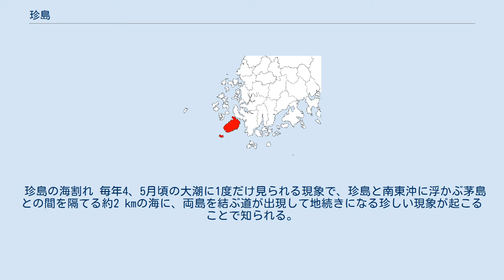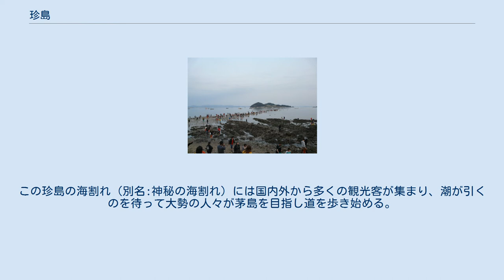珍島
珍島（チンド、ちんとう、朝: 진도）は朝鮮半島西南端付近に、半島本土と近接して存在する島。
両者を隔てているのは幅約300mの鳴梁海峡である。
大韓民国に属し、全域を全羅南道珍島郡が管轄している。
韓国では済州島・巨済島に次いで3番目に大きな島である。
人口は約3万2500人。
郡名と同じ名の主島を特に区別する場合、体島（チェド/體島/체도、「本島」の意）と呼ばれる。
 最高峰は島の東部にある尖察山（チョムチャルサン/尖察山/첨찰산、485m）。
 島の東部と、西部から南部にかけて山地があり、南部の山塊から流れ出た川によって中北部が開けている地形となっている。
東部の山塊には尖察山のほか徳神山（トクシンサン/德神山/덕신산、385m）、東北部には奇岩で知られる金骨山（クムゴルサン/金骨山/금골산、193m）がある。
西部には智力山（チリョクサン/智力山/지력산、325m）、西南部に女貴山（ヨグィサン/女貴山/여귀산、457m）がある。
 島の歴史的な中心であり現在も郡庁が置かれている城内里は島の中央部にある。
海割れが起こるのは東海岸の回洞である。
 半島本土との間を隔てる鳴梁海峡には珍島大橋が架けられており、1本の道路で結ばれている。
 かつては思想犯の流刑地だったところで、当時の史跡なども残されている。
 詳細は珍島郡#歴史を参照。
 年平均気温は13度と温暖。
 珍島の海割れ 毎年4、5月頃の大潮に1度だけ見られる現象で、珍島と南東沖に浮かぶ茅島との間を隔てる約2 kmの海に、両島を結ぶ道が出現して地続きになる珍しい現象が起こることで知られる。
この珍島の海割れ（別名:神秘の海割れ）には国内外から多くの観光客が集まり、潮が引くのを待って大勢の人々が茅島を目指し道を歩き始める。
 島の南端の南桃石城は多島海海上国立公園に指定されている。